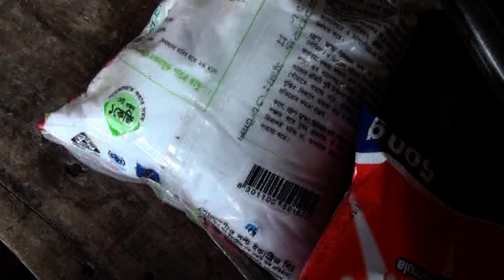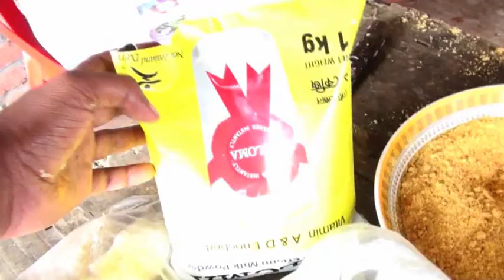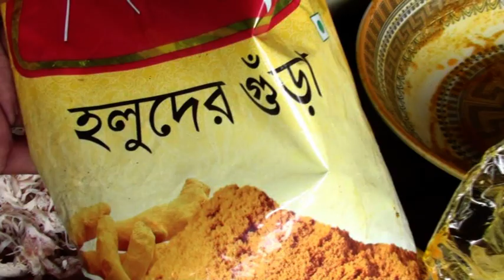Funny Video view Bangla Raciepi মজাদার রান্না খাসি হরিন বোরহানি সুপারহিট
JONAKI TV Funny Video view Bangla Raciepi মজাদার রান্না খাসি হরিন বোরহানি সুপারহিট